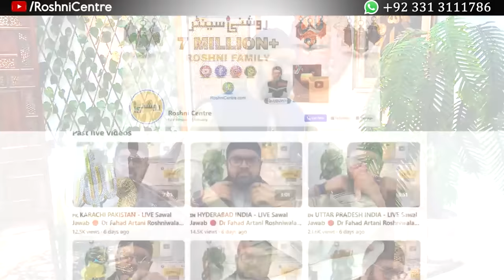Billi Palne Se Kya Milta Hai | Ghar Me Billi Palne Se Kya Hota Hai | Dr. Fahad Artani Roshniwala